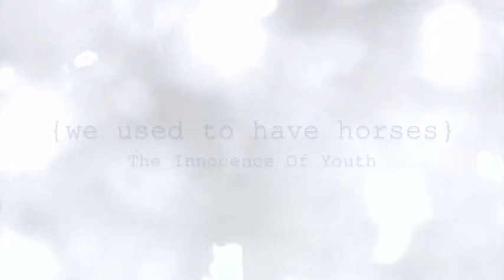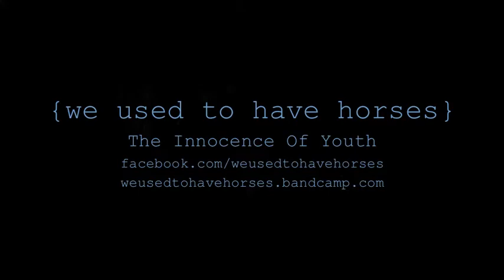{we used to have horses} - "The Innocence Of Youth"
"The Soul Of Mankind" Out Monday 16th December 2013